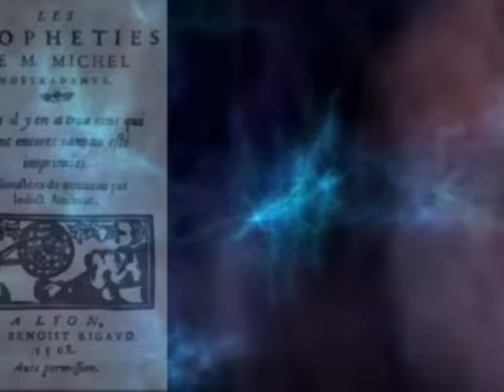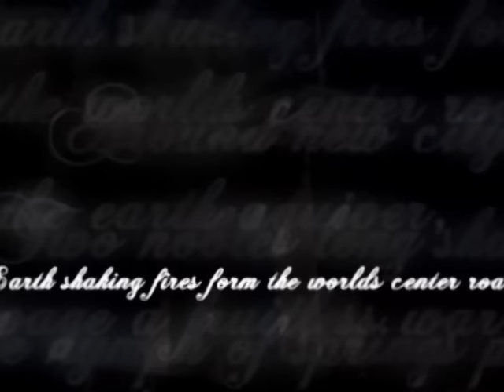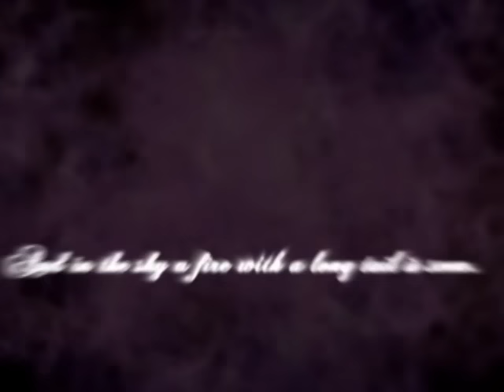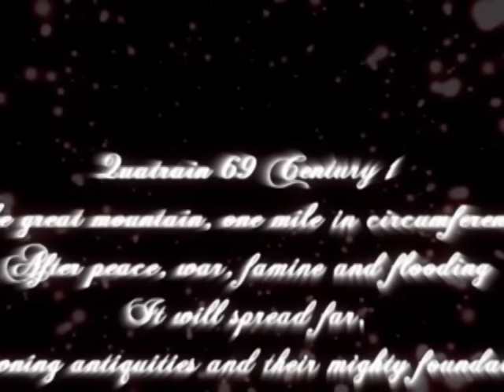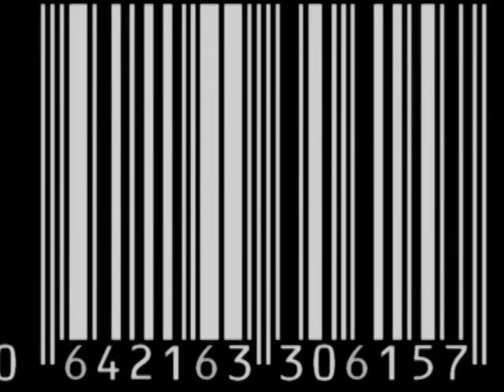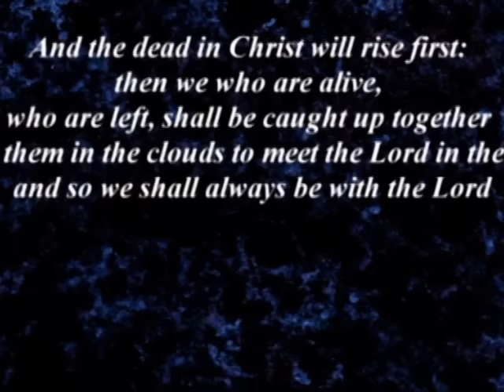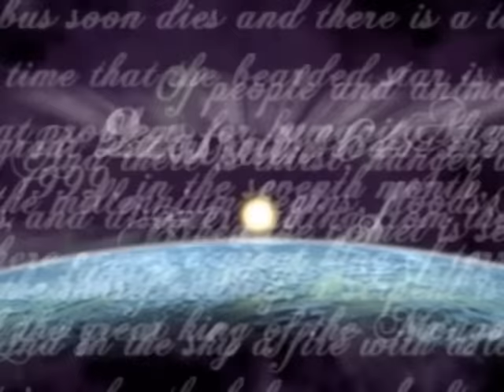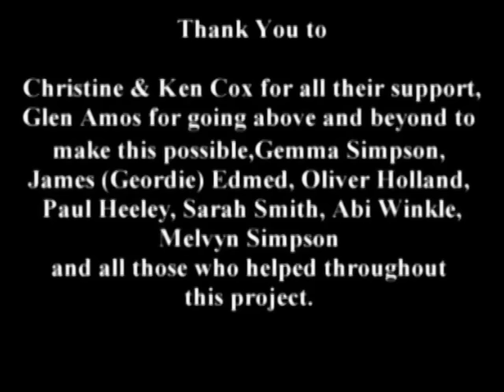Nostradamus and the End Times: Prophecies of the Apocalypse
According to the ancient prophecies of Nostradamus, the end times are now upon us. Nostradamus and the End Times introduces the viewer to the bizarre, shadowy and terrifying cosmology of the world famous medieval seer. Learn how this humble apothecary rose to become the close confidante and advisor of the French royal family and how his grim predictions were condemned as black magick by the Church.